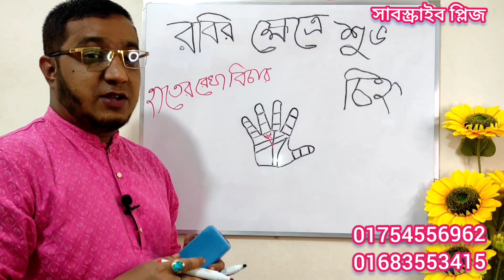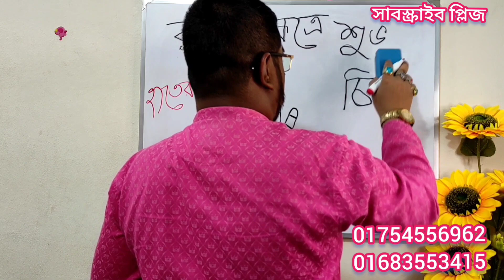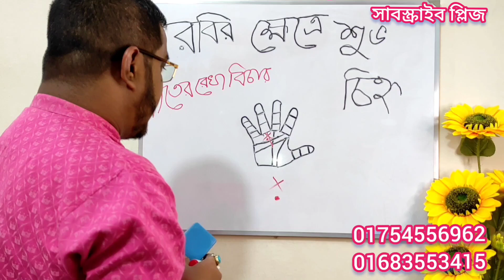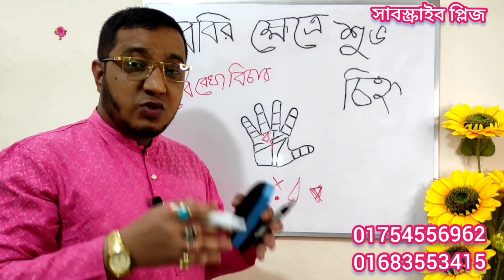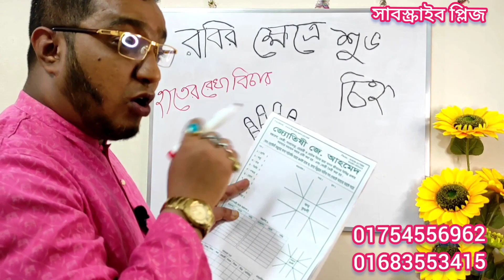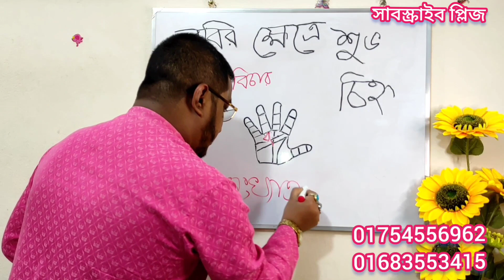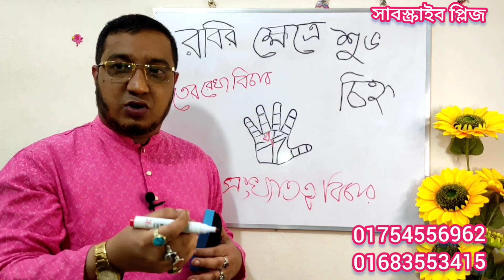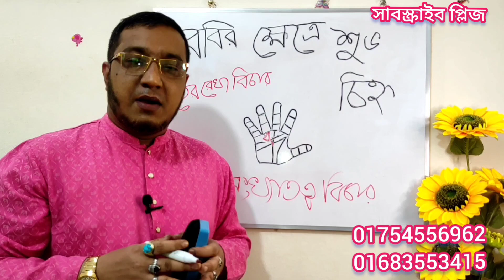রবির ক্ষেত্রে শুভ চিহ্ন,Robi Rekha Bichar, Hand Palmistry in Bengali,Hastrekha Bichar,রবিরেখা বিচার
Symbol in Ring Finger,Hater Rekha Bichar,Bangla Jyotish,Hand Reading,রবির আঙ্গুলের শুভ-অশুভ চিহ্ন বিচার,Star Sign in Sun line,Mistik Cross in Hand,Hastrekha Gyan,রবির ক্ষেত্রে মৎস্য চিহ্ন থাকলে কি ফল দেয়,Fish Symbol in Hand,Sun Line in Bengali,Robi Rekha Bichar,Robi Rekha Will Change lives,জীবন বদলে দিবে রবি রেখা,দুইমুখী রবিরেখা হাতে থাকলে কি ফল দেয়,
হাতের রেখায় ভাগ্যের ভাল-মন্দ
মানুষের সমগ্র জীবনের যাবতীয় ভাল-মন্দ, সাফল্য-ব্যর্থতা, সুখ-দুঃখ, আনন্দবেদনা, লাভ-ক্ষতি ইত্যাদি হাতে অবস্থিত গ্রহের ক্ষেত্র ও বিভিন্ন রেখায় প্রতিফলিত হয়। আসুন, কী ভাবে হাতের রেখায় ভাগ্যের ভাল-মন্দ প্রতিফলিত হয় তা দেখে নিই।
১) হাতে যত কম আনুষঙ্গিক রেখা থাকবে, জাতক/জাতিকার জীবনে বাধা-বিঘ্ন, উটকো ঝামেলা তত কম হবে এবং জীবনযাত্রা তত মসৃণ হবে।
২) হাত বেশি সরু, পাতলা বা লম্বাটে ধরনের হলে জাতক/জাতিকার জীবনে অর্থনৈতিক সাফল্য সীমিত হবে। বিত্তশালী হওয়ার ক্ষেত্রে বাধা তৈরি করবে। একই ভাবে হাতের আঙুলগুলি বেশি সরু বা লম্বা হলে জাতক/জাতিকার লক্ষ্য ও প্রত্যাশা পূরণে ঘাটতি থেকে যাবে।
৩) হাতে অবস্থিত সহায়ক রেখাগুলো যদি বেশির ভাগই ঊর্ধ্বমুখী হয়, তা হলে জাতক/জাতিকার জীবনের সব দিকে শুভ ফল পাবে ও সহজে উন্নতি করবে।
৫) যদি ভাগ্যরেখা চন্দ্র ক্ষেত্র থেকে, আয়ুরেখা থেকে অথবা মণিবন্ধের মধ্য ভাগ থেকে উত্থিত হয়ে শনির ক্ষেত্র বা বৃহস্পতির ক্ষেত্র পর্যন্ত সূক্ষ্ম ও সোজা হয়ে প্রসারিত হয়, তা হলে জাতক/জাতিকার জীবনে ভাগ্যের প্রসন্নতা লাভ ঘটবে এবং জাতক জীবনে সুপ্রতিষ্ঠা লাভ করবে।
৭) করতল যদি অত্যন্ত নিচু বা গর্তের মতো হয়, বা বসে যায়, তা হলে জাতক/জাতিকার জীবনে প্রতিকূলতা, বাধা-বিঘ্ন তৈরি করবে, প্রতিষ্ঠা বা কৃতিত্ব লাভ করতে পারবে না। বেশির ভাগ ক্ষেত্রে ভাগ্য বিপর্যয় বা আর্থিক ক্ষতির শিকার হবে এবং কর্মক্ষেত্রে প্রবল বাধা, বিরূপতা ও শত্রুতা তৈরি করবে।
৮) রবি রেখা যদি হৃদয় রেখার মধ্যস্থল থেকে উত্থিত হয়, রেখাটি সোজা রবির ক্ষেত্রে যায় এবং রেখাটি স্পষ্ট, অভগ্ন ও অশুভ চিহ্ন বর্জিত হয়, তা হলে জাতক/জাতিকা প্রভূত সাফল্য, সৌভাগ্য ও প্রতিষ্ঠা অর্জন করবে। তার নাম, যশ ও সম্মান ক্রমশ বৃদ্ধি পাবে।
৯) রবি রেখা যদি অস্পষ্ট, ভগ্ন, ক্রস চিহ্ন দ্বারা কাটা বা অশুভ চিহ্ন যুক্ত হয়, তা হলে যথাযথ যোগ্যতা, বিদ্যা, ক্ষমতা ও প্রচেষ্টা থাকা সত্ত্বেও নাম, যশ,সাফল্য ও প্রতিষ্ঠায় প্রবল বাধা আসবে, সহজে মাথা তুলে দাঁড়াতে পারবে না। যতই ভাল কাজ করুক বা অন্যের উপকার করুক বদনামের ভাগীদার হতে হবে।
জাগতিক বা আধ্যাত্মিক সাফ্যলের মাপকাঠি রবি রেখা
একটা জীবন মানেই জীবন সংগ্রাম, আর লক্ষ লক্ষ জীবন মানেই, লক্ষ লক্ষ রকমের জীবন সংগ্রাম। প্রতিটা মানুষ তার জীবন সংগ্রামের মূল্য পেতে চায়, তার পরিশ্রমের মূল্য পেতে চায়, স্বীকৃতি পেতে চায়, তার প্রতিভার মুল্য পেতে চায়। আর এই মূল্য বিশ্ব প্রকৃতি তাকে দেয়। আর আপনার হাতে বা করতলে যদি রবি রেখা থাকলে আপনি আপনার কর্মের বা প্রতিভার স্বীকৃতি পাবেন অর্থাৎ মুল্য পাবেন। রবি রেখার মাধ্যমে জানা যায় জন্মান্তরের সঞ্চিত কর্মের স্বীকৃতি কতটা পাব। আর কতটা পাব না।
সব রবি রেখা অনামিকা বা রবির আঙুলের গোড়া থেকে আরম্ভ হয়ে করতলের বিভিন্ন মাউন্টে যায়। যেমন যেমন মাউন্টে যায় তেমন তেমন ফল দেয়। নীচে ফলগুলি পর পর দেওয়া হল—
(১) রবি রেখা না থাকা মানে জাতক/জাতিকা গতানুগতিক জীবন বেছে নিয়েছেন। রবি রেখা থাকা মানেই আত্মিক শক্তি বিকাশ ব্যক্তির ভিতর দিয়ে হয়। এটা একটা জন্মান্তর প্রক্রিয়া।
(২) রবি রেখা অনামিকার গোড়া থেকে আরম্ভ হয়ে হৃদয় রেখা পর্যন্ত এল কিন্তু হৃদয় রেখাকে স্পর্শ করল না। এতে বোঝায় জাতক গুণী ব্যক্তি। ৬০ বৎসরের পর তার কর্মের স্বীকৃতি পেতে পারে। আর রেখেটা হৃদয় রেখা স্পর্শ করলে তার গুণের স্বীকৃতি পাবে ৪০ থেকে ৬০ বৎসরের  মধ্যে।
(৩) রবিরেখাটি শিরোরেখায় এসে থেমে গেল, এতে বোঝায় জাতক তার প্রতিভার স্বীকৃতি পাবে ৩৫ থেকে ৫৫ বৎসরের মধ্যে। লেখাপড়া, গবেষণা, সাহিত্য চর্চা, বড় কোনও কর্পোরেট সংস্থায় চাকরি, প্রমোশান ইত্যাদি থেকে।
(৪) এরপর রেখাটি শিরোরেখা ভেদ করে আরও নীচে কেতুর ক্ষেত্রে থেমে গেল, এতে বোঝায় দীর্ঘ দিনের প্রচণ্ড পরিশ্রমে কর্মের স্বীকৃতি। এটা অনেকটা অনেক দিন মেঘ ঢাকা থাকার পর সূর্যের আলোর দেখা পাওয়ার মতো ঘটনা।
(৫) এ বার রেখাটা আরও নেমে করতলে কবজির কাছে পৌঁছল। এটা সব থেকে দামি রবি রেখা। এই রেখা যার হাতে আছে, ছোটবেলা থেকে স্বীয় প্রচেষ্টায় সে বড় হয়। এরা আজীবন ‘ফার্স্ট বয়’ হিসেবে প্রতিভার স্বীকৃতি পাবে।
(৬) এ বার রেখাটি অনামিকার গোড়া থেকে নেমে চন্দ্রের ক্ষেত্র পর্যন্ত এলো। এই রেখা যাদের হাতে থাকে, তারা শিল্পকলা, অভিনেতা, জননেতা, নাট্যকার বা জনগনের মধ্যে থেকে কাজ করে আর সেখান থেকেই তাদের প্রতিভার স্বীকৃতি পায়।
(৭) রেখাটা চন্দ্রের ক্ষেত্রের মধ্যে না ঢুকে শুক্রের ক্ষেত্রে চলে এল। এরা ছোটবেলা থেকেই আত্মীয়স্বজনের কাছ থেকে প্রচুর পরিমাণে সহযোগিতা পায়। যদি কোনও জাতকের দুই হাতেই এই রকম রবিরেখা থাকে, তার বাবা খুব বিখ্যাত ও প্রতিষ্ঠিত ব্যক্তি হয়ে থাকে। বেশীর ভাগ ক্ষেত্রে এদের স্ত্রী কোথাও চাকরি করে।
(৮) রেখাটি দ্বিতীয় মঙ্গলের ক্ষেত্রে বা বুধের নীচে গেলে পুলিশ বা সেনাবাহিনীর কোনও পদে সাফল্য পাওয়া বোঝায় বা মাঝ বয়সে প্রচণ্ড জীবন সংগ্রাম করার পর স্বীকৃতি পাওয়া বোঝায়।
(৯) অনেক সময় রবি রেখা অনামিকার গোড়া থেকে বেরিয়ে শনির মাঊন্টে যায়। এটা সব সময় খারাপ ফল দেয়।
(১০) অনেক হাতে ঢেউ খেলানো বা জিগজ্যাগ রবি রেখা থাকে। এর মানে জ্ঞানী ব্যক্তি কিন্তু প্রতিভার মূল্য পায়

💎  নিচের লিংকে আমার আরো ভিডিও দেখুন   💎